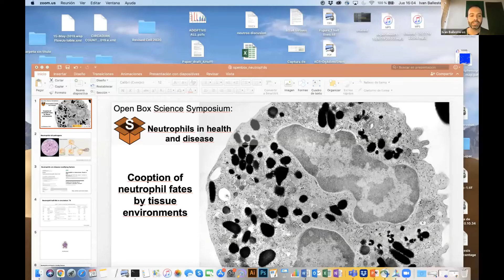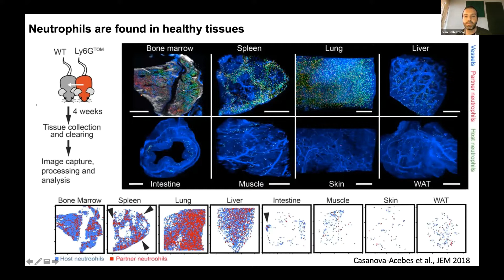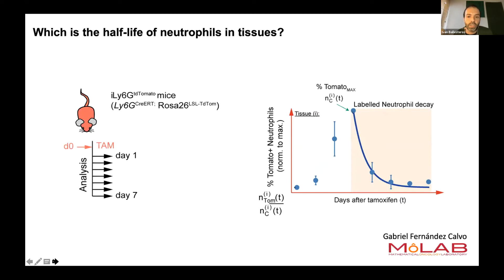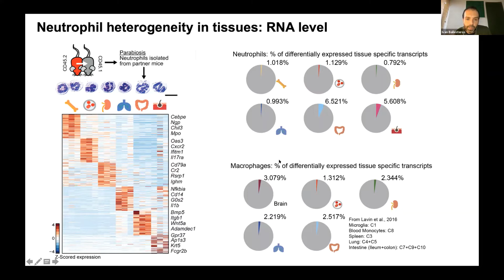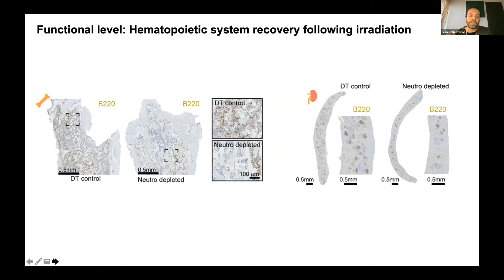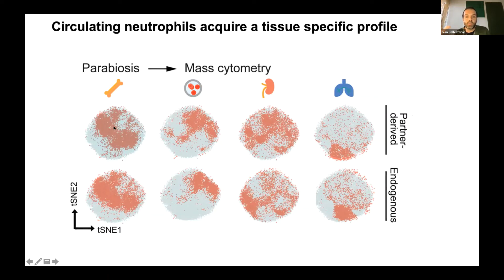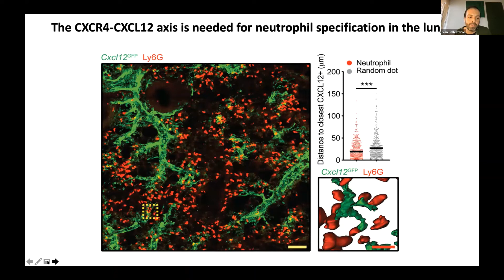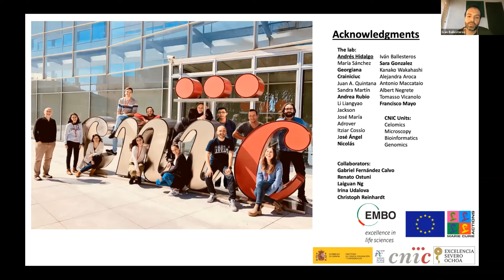[Ivan Ballesteros Martin] Co-option of Neutrophil Fates by Tissue Environments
Ivan Ballesteros Martin  (Centro Nacional de Investigación Cardiovascular CNIC)
Co-option of Neutrophil Fates by Tissue Environments (Cell, 2020)